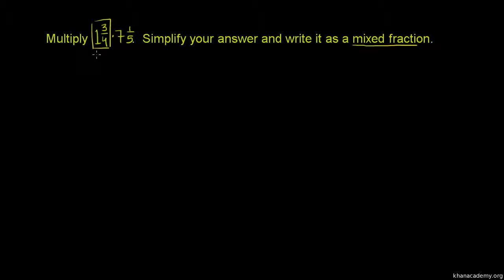Multiplying Mixed Numbers